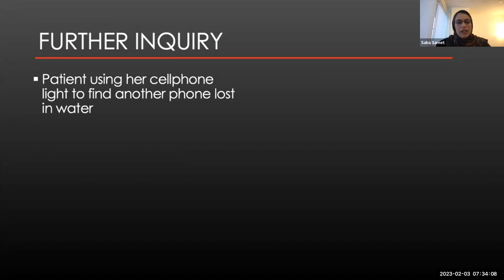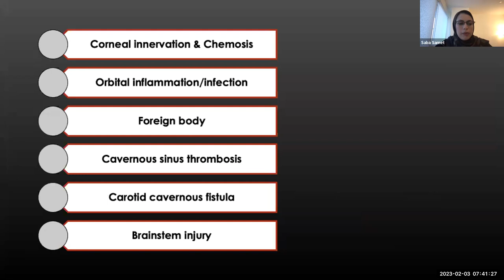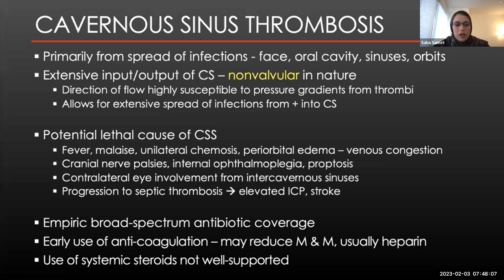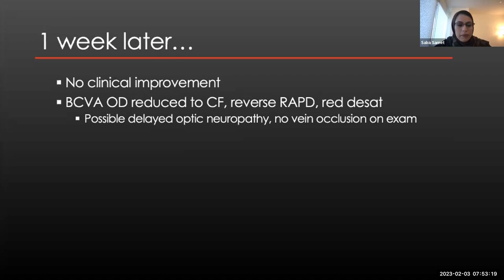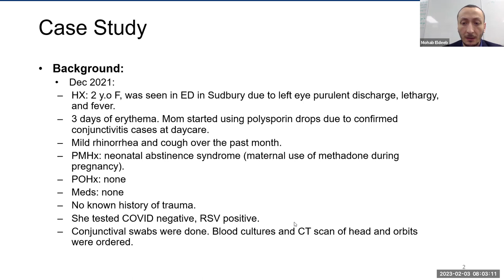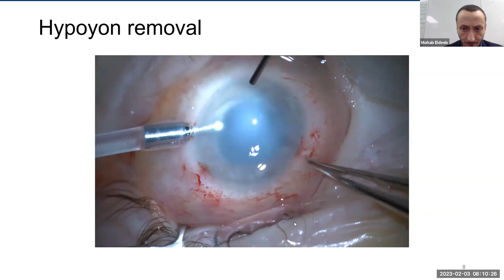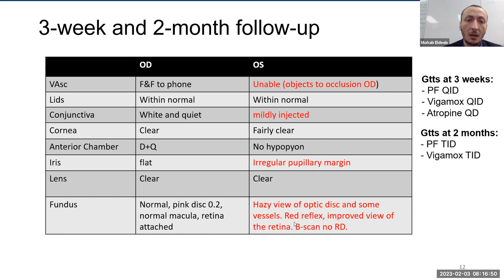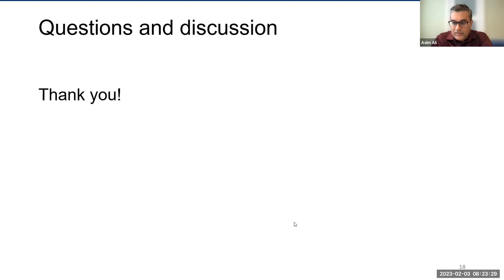20230203 - DOVS UofT Grand Rounds - A fishy Christmas story and other horrors from the deep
OBJECTIVES:
1.Review consequences of orbital trauma and infection in children
2.Consider the differential diagnosis of paediatric hypopyon
3.Discuss multidisciplinary management of ocular infection